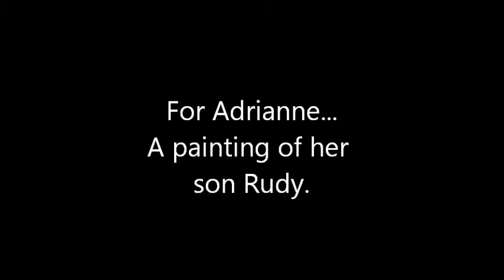Pop Art Portrait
This is a commissioned portrait in the style of Pop Art. Hand drawn and hand painted using acrylic paints onto canvas. With customers choice of song.

To keep up to date with all of my paintings please like my facebook